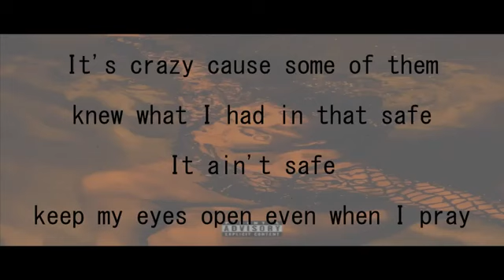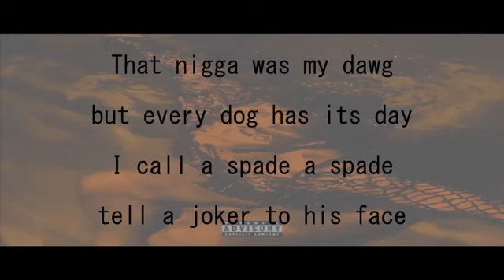Mashbeats ft. Areece -Snake Island